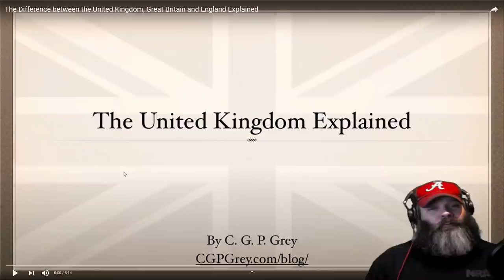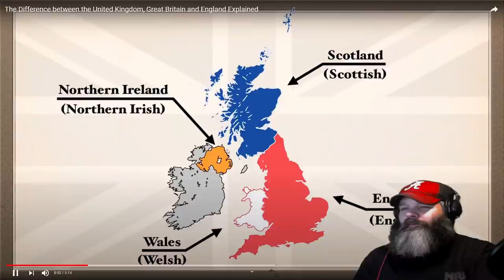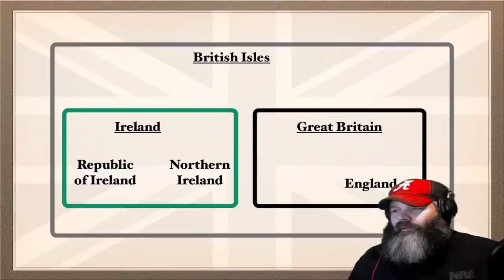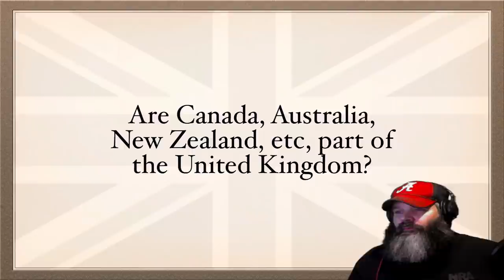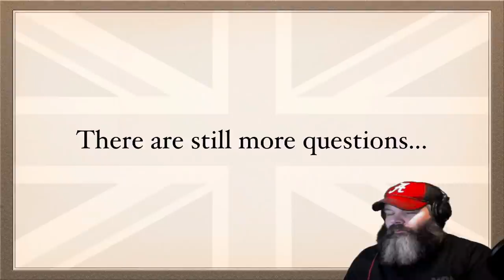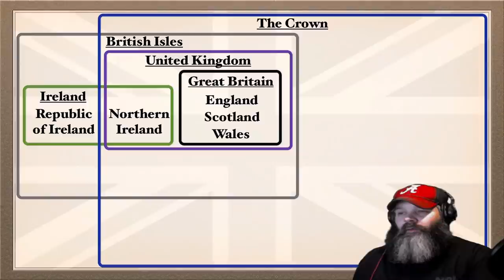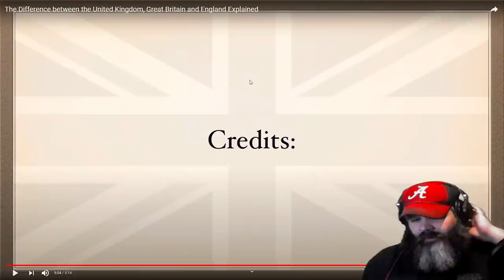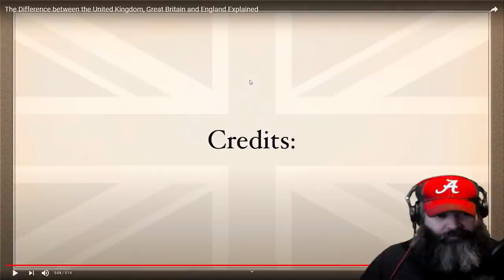American Reacts to the Difference Between the UK, Great Britain and England Explained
Apologies for the audio modulation issues again. This was recorded on the same night as the last video I dropped yesterday. Mic levels were off for some reason.